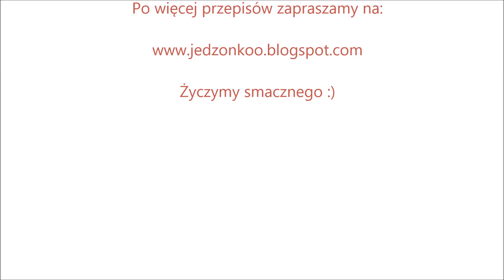kruche ciasteczka z cukrem